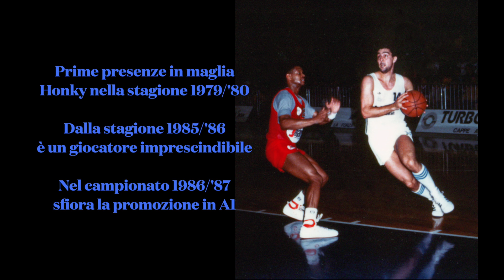Fabriano Basket - Stefano Servadio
Stefano Servadio (Roma - 27 settembre 1962)

Registra la prime presenze con la maglia dell'Honky Fabriano nella stagione di serie A2 1979/'80, ma  dalla stagione 1985/'86 il suo contributo sarà fondamentale per le ottime stagioni della squadra. E' costretto al ritiro dai massimi palcoscenici a causa di problemi fisici, a neanche 30 anni, durante la stagione 1990/1991.

237 presenze inserie A con la maglia del Fabriano Basket (5° in assoluto nella classifica generale)

2.558 punti in serie A con la maglia del Fabriano Basket (5° in assoluto nella classifica generale)

Grazie a Ferruccio Cocco per punti e statistiche e Aldo Tozzi per alcune foto utilizzate nel video.